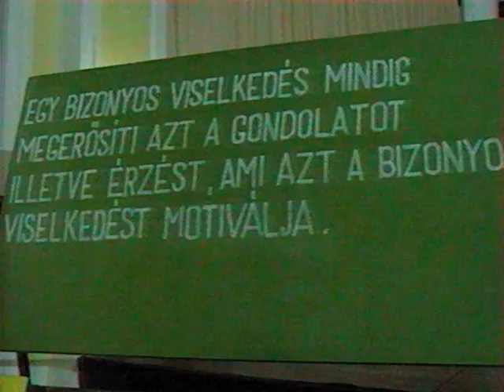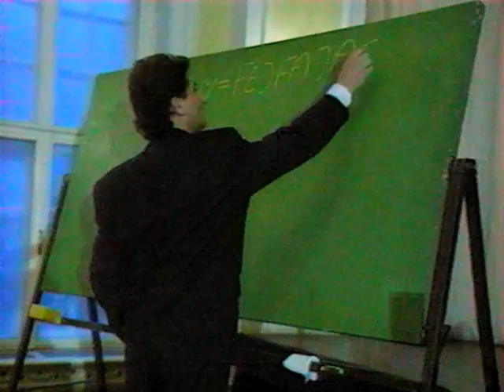nulladik típusú találkozások - Darnel tréning